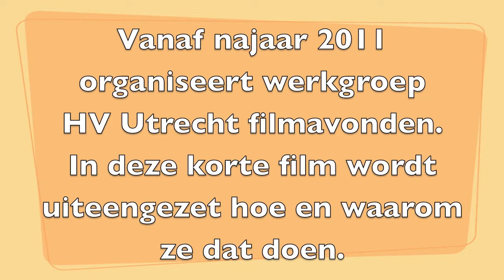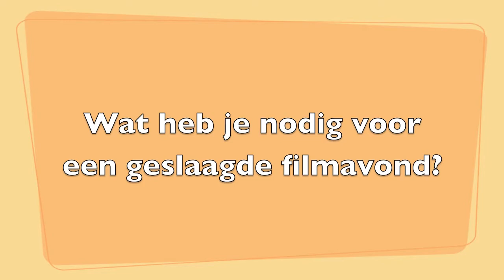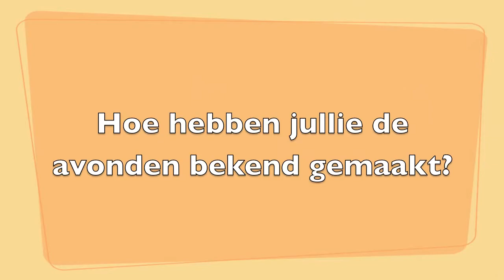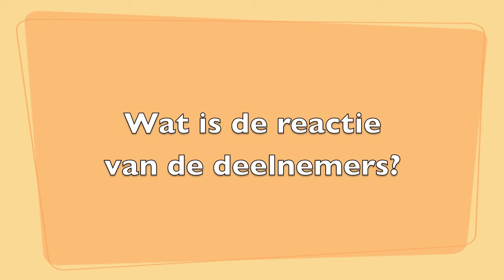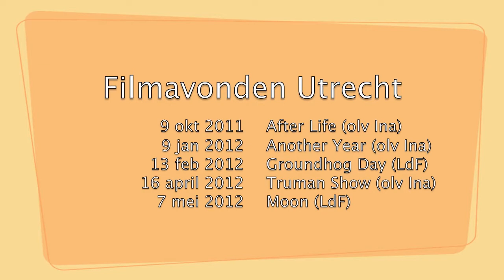Leven de film : werkgroep Utrecht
Interview met Diederik Taselaar en Cornelie van der Wel

In LEVEN de film staat naast het bekijken van interessante films het filmgesprek centraal. We willen je inspireren om je eigen filmavond te organiseren. Om op die manier meer uit een film te kunnen halen. En iets over jezelf en hoe jij in het leven staat te weten te komen.
In dit filmpje wordt uiteengezet hoe de Werkgroep Utrecht Leve de film avond georganiseerd heeft.